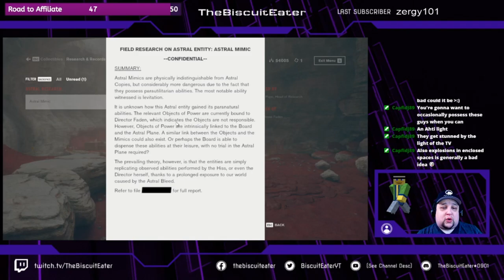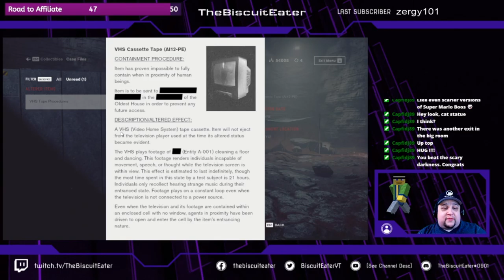Episode 047: The Biscuit Eater Plays: Control: When You Need a Sledgehammer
Hello, Everyone! I am Josh, AKA The Biscuit Eater! Welcome to the forty-seventh episode of my Long-Form Let's Play of "Control".

Come! Sit with me and watch while I take you through a full-completion play-through of Control, with as few jump-cuts and time edits as humanly possible. In this play-through, you get to see a first-time run-through of the game, my first experience, and all the foibles and frustrations that are bound to come as a result.

The game is set inside a secret government agency known as the "Federal Bureau of Control", which appears to exist in the same universe as the Alan Wake series of games, and exhibits shades of 'S.C.P." inspiration.

In today's episode, we work towards completing the final piece of the Nail, to at least restore the stability of the Oldest House, but wonder -- was Walker's worry about the Hiss infecting the Nail worth blowing it up in the first place?